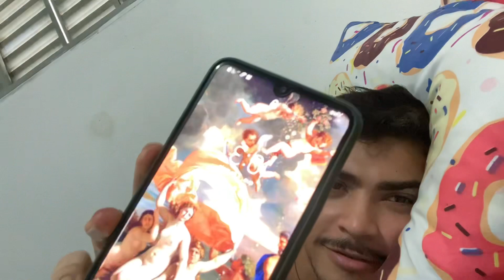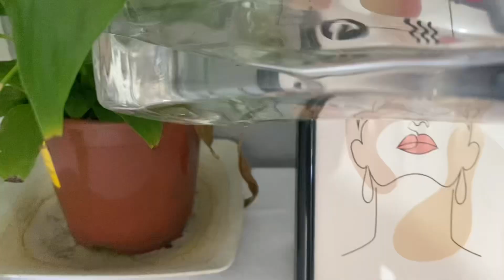Vlog 17 sacode a poeira e vai